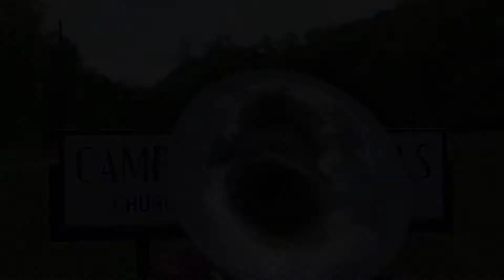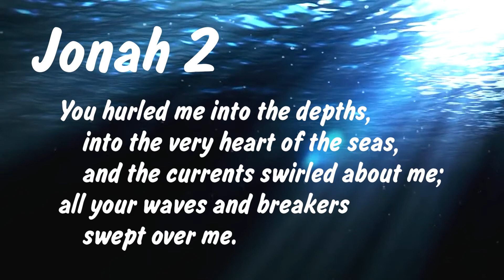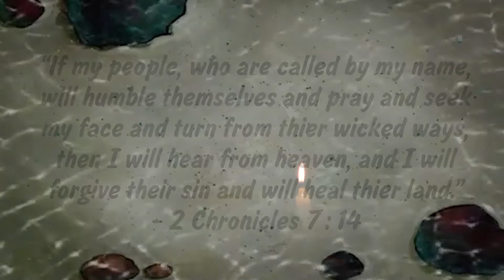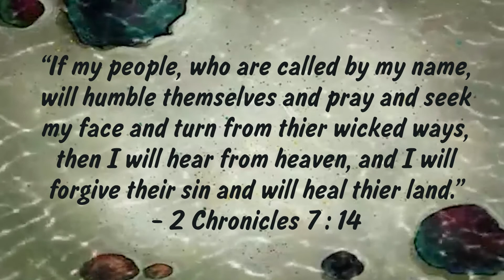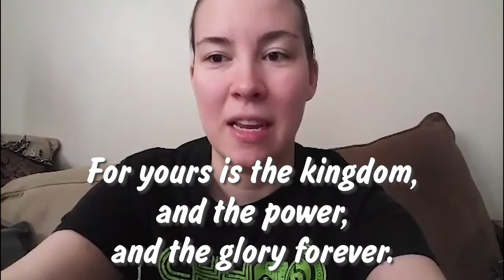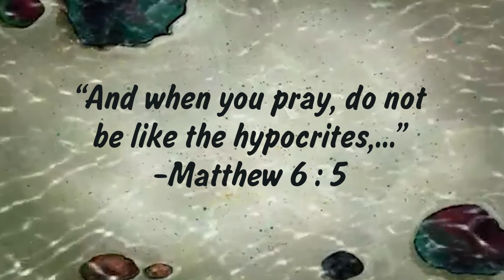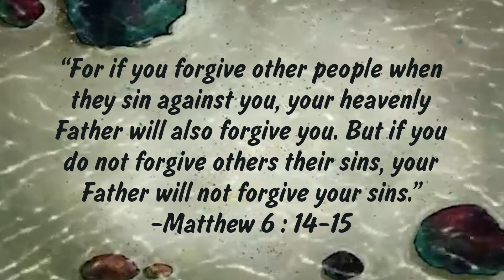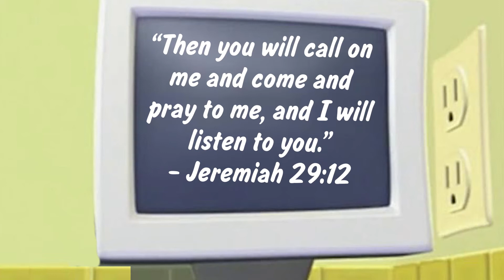DEEPER by Prayer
Tuesday's devotion is all about going deeper in our relationship with Christ by prayer. Scott will explore the story of Jonah, when we should pray, and how we can pray to God. After all, a relationship is built around communication. Come explore that with us at 2pm on Tuesday!